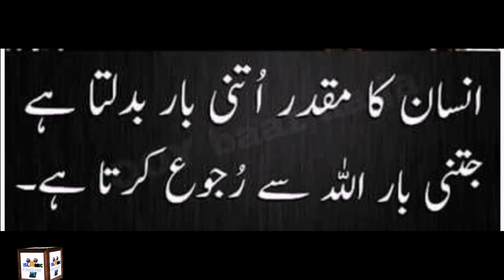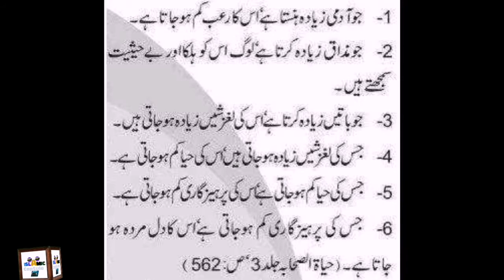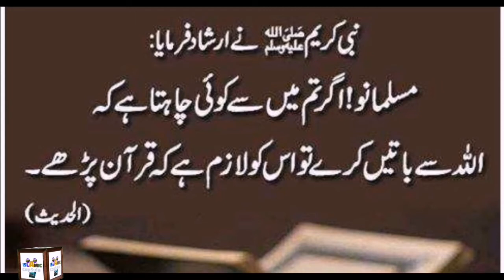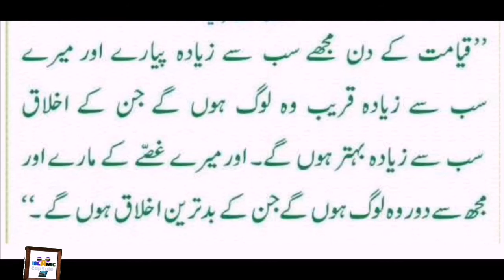fajar aur isha ki namaz ki fazilat || فجر اور عشاء کی نماز کا اجر || Islamic Capsule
فجر اور عشاء کی نماز کا اجر